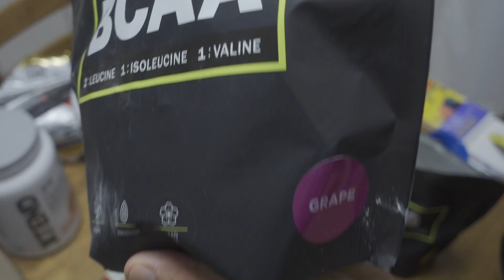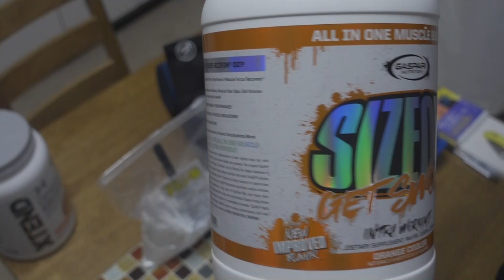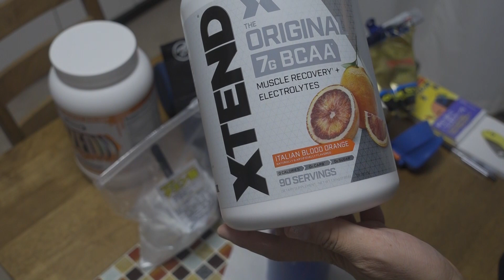【オヤジ役者】GAICHIの日常 プロティンを作ってみた【ウエイトトレーニング】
今日もトレーニングしてひと眠りの後。寝ぼけたこと云ってまぁすぅ。

役者GAICHIが芝居はもちろん、趣味やエクササイズ、ガイチ自身を語る.etcなチャンネルです。